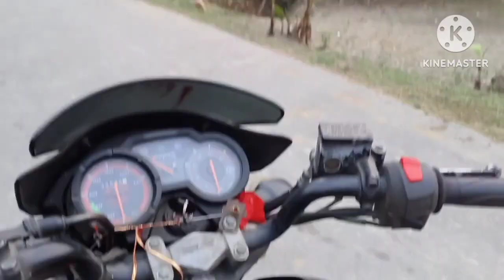আমি কি বাইক চালাতে পারব //আমার বর আমাকে পুরো পুরি সাহায্য করছে কি করে চালাতে হয়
আমি কি বাইক চালাতে পারব //আমার বর আমাকে পুরো পুরি সাহায্য করছে কি করে চালাতে হয় @pujavlog889

আমার নাম পূজা দাস গ্রাম পশ্চিম চেপানি
আমার ফেসবুক আইডি ,, পূজা ব্লক
ফেসবুক প্রোফাইল নেম,, পূজা দাস
instagram আইডি ,,,puja2813d
আমার এই চ্যানেলটা তে শুধু বাংলা ব্লগ যাবে এন্ড ফ্যামিলি। তোমরা যে বা আমাকে ফেসবুকে সাপোর্ট করেছে ঠিক সেভাবে পূজা ব্লক ইউটিউব এ সাপোর্ট করো